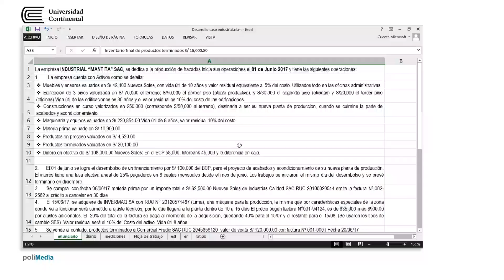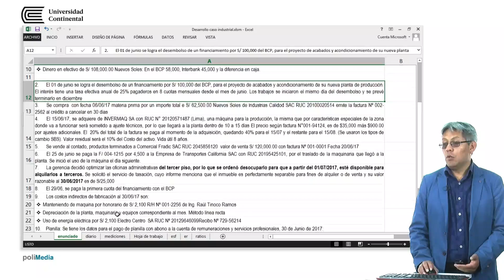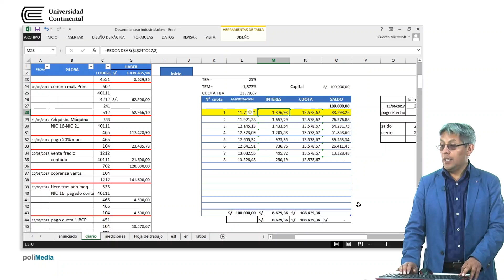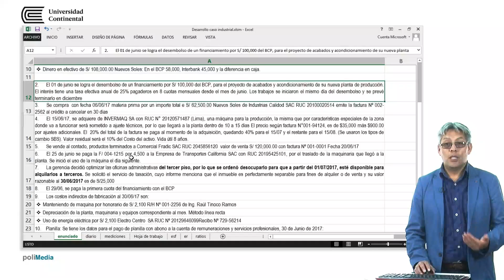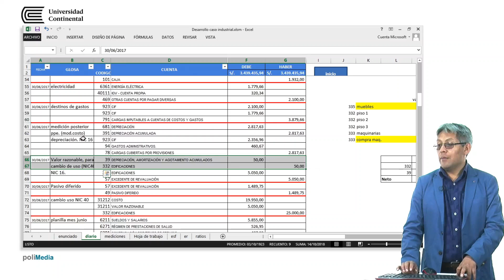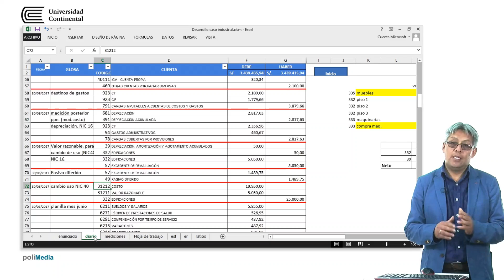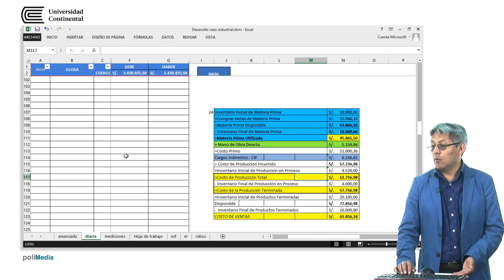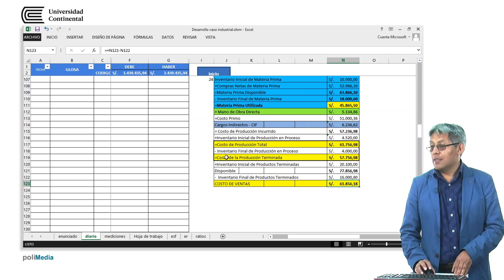Caso: Empresa Industrial Mantita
Alejandro Magno docente de la asignatura.